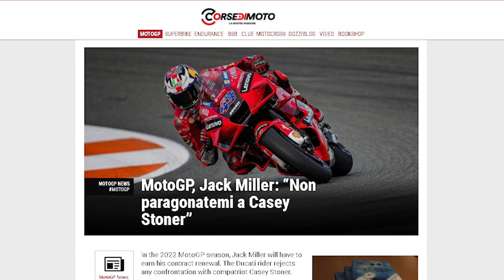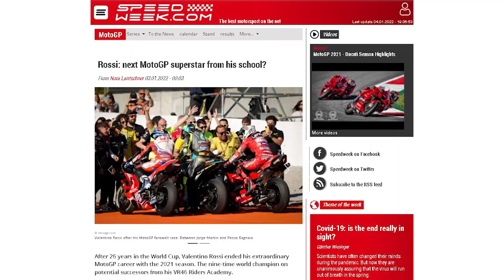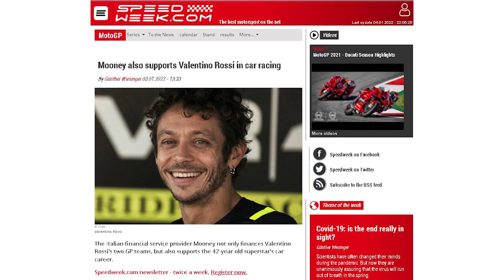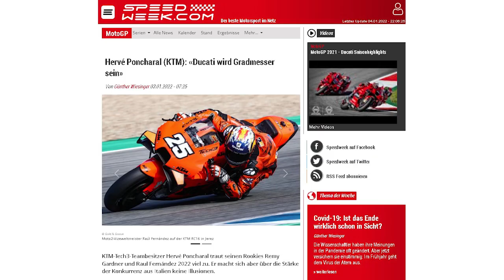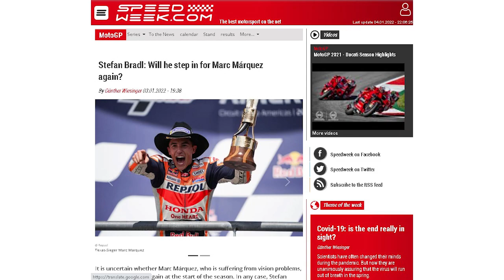JOHAN STIGEFELT JADI MANAJER MOONEY VR46🏍BRADL GANTIKAN MARQUEZ🏍MOONEY DUKUNG ROSSI BALAP MOBIL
MILLER TAK MAU DIBANDINGKAN DGN STONER
SIRKUIT KYMIRING AKAN DEBUT
ROSSI JAGOKAN BAGNAIA DI 2022
RAUL PREDIKSI BAGNAIA JUARA MOTOGP 2022
MOONEY DUKUNG ROSSI BALAP MOBIL
KTM JADIKAN DUCATI TOLAK UKUR
JOHAN STIGEFELT GABUNG VR46
STEFAN BRADL SIAP GANTIKAN MARQUEZ
BAGNAIA AKUI KALAH SAING DGN BASTIANINI